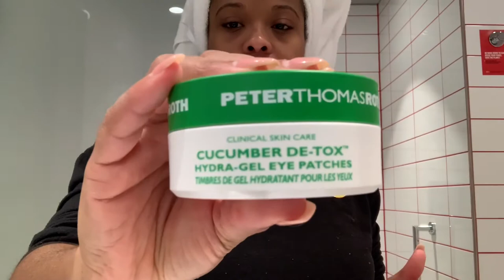SKINCARE ROUTINE| PEAU SECHE ET SENSIBLE |ROUTINE VOYAGE | FRENCH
Je partage avec vous ma skincare routine. Il s’agit de ma routine voyage parfaite pour les peaux sensibles et sèches.

En tant qu’agent de bord, notre peau est soumise a des changements de température, aux germes etc.

Il faut vraiment en prendre soin!

J’ai personnellement la peaux sèche et sensible donc cette routine peut ne pas vous convenir mais si vous avez le même type de peau, essayez la et dites mois ce que vous en pensez!😉

Vous trouverez la liste des produits ci dessous 👇🏾

-Garnier Skin Active Eau Micellaire tout-en-1
Peau normale et sensible
-Drunk elephant Beste No9 Jelly Cleanser
Gelée nettoyante fondante dissolvante a la cantaloupe et a la glycérine
-Masque Visage Sephora coco nourissant et apaisant
- Peter Thomas Roth clinical skin care cucumber detox timbres de gel hydratant
- Tonnifiant a la Vitamine E The Body Shop
-Josie Maran skin dope Huile organique
50% hemp seed oil/50% argan oil
- Crème pour le visage et le corps Aveeno pour bébé contre l’eczéma
-Soin des lèvres Caudalie nourrissant anti-oxydant

Si jamais vous avez des suggestions de produits ou de même de vidéo,partagez les dans les commentaires!!!

Here you will find all the links from  everything you might looking for:

FAQ
Height: 5’4
Weight: 160 lbs
Nationality: Haitian